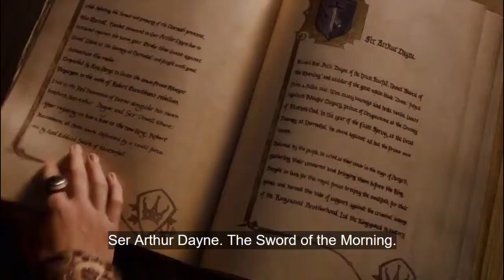[Part 2] Hating joffrey roasts his dad clean | Game of Thrones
You're my "dad" but i'm not feeling it.

Cast:
Cast
Sean Bean-Eddard "Ned" Stark
Mark Addy-Robert Baratheon
Nikolaj Coster-Waldau-Jaime Lannister
Michelle Fairley-Catelyn Stark
Lena Headey-Cersei Lannister
Emilia Clarke-Daenerys Targaryen
Iain Glen-Jorah Mormont
Harry Lloyd-Viserys Targaryen
Kit Harington-Jon Snow
Sophie Turner-Sansa Stark
Maisie Williams-Arya Stark
Richard Madden-Robb Stark
Alfie Allen-Theon Greyjoy
Isaac Hempstead Wright-Bran Stark
Jack Gleeson-Joffrey Baratheon
Rory McCann-Sandor "The Hound" Clegane
Peter Dinklage-Tyrion Lannister
Jason Momoa-Khal Drogo
Aidan Gillen-Petyr "Littlefinger" Baelish
Liam Cunningham-Davos Seaworth
John Bradley-Samwell Tarly
Stephen Dillane-Stannis Baratheon
Carice van Houten-Melisandre
James Cosmo-Jeor Mormont
Jerome Flynn-Bronn
Conleth Hill-Varys
Sibel Kekilli-Shae
Natalie Dormer-Margaery Tyrell
Charles Dance-Tywin Lannister
Oona Chaplin-Talisa Maegyr
Rose Leslie-Ygritte
Joe Dempsie-Gendry
Kristofer Hivju-Tormund Giantsbane
Gwendoline Christie-Brienne of Tarth
Iwan Rheon-Ramsay Bolton
Hannah Murray-Gilly
Michiel Huisman-Daario Naharis
Nathalie Emmanuel-Missandei
Indira Varma-Ellaria Sand
Dean-Charles Chapman-Tommen Baratheon
Tom Wlaschiha-Jaqen H'ghar
Michael McElhatton-Roose Bolton
Jonathan Pryce-The High Sparrow
Jacob Anderson-Grey Worm
Julian Glover-Grand Maester Pycelle
Ian Beattie-Meryn Trant
Kristian Nairn-Hodor
Mark Stanley-Grenn
Natalia Tena-Osha
Art Parkinson-Rickon Stark
Esmé Bianco-Ros
Hafþór Júlíus Björnsson-Gregor Clegane
Dominic Carter-Janos Slynt
Eugene Simon-Lancel Lannister
Nell Tiger Free-Myrcella Baratheon
Ron Donachie-Rodrik Cassel
Donald Sumpter-Maester Luwin
Amrita Acharia-Irri
Roxanne McKee-Doreah
Gethin Anthony-Renly Baratheon
Ian Gelder-Kevan Lannister
Francis Magee-Yoren
Elyes Gabel-Rakharo
Wilko Johnson-Ilyn Payne
Ian McElhinney-Barristan Selmy
Luke Barnes-Rast
Peter Vaughan-Maester Aemon
Josef Altin-Pypar
Owen Teale-Alliser Thorne
Brian Fortune-Othell Yarwyck
Lino Facioli-Robin Arryn
Joseph Mawle-Benjen Stark
Kate Dickie-Lysa Arryn
Susan Brown-Septa Mordane
Dar Salim-Qotho
Jamie Sives-Jory Cassel
Emun Elliott-Marillion
Clive Mantle-Greatjon Umber
Mia Soteriou-Mirri Maz Duur
Miltos Yerolemou-Syrio Forel
Finn Jones-Loras Tyrell
Ben Hawkey-Hot Pie
Gerard Jordan-Biter
Andy Beckwith-Rorge
Eros Vlahos-Lommy Greenhands
John Stahl-Rickard Karstark
Richard Dormer-Beric Dondarrion
Daniel Portman-Podrick Payne
Ben Crompton-Eddison Tollett
Gemma Whelan-Yara Greyjoy
Robert Pugh-Craster
Tony Way-Dontos Hollard
Steven Cole-Kovarro
Ralph Ineson-Dagmer
Nonso Anozie-Xaro Xhoan Daxos
Ian Hanmore-Pyat Pree
Fintan McKeown-Amory Lorch
Forbes KB-Black Lorren
Simon Armstrong-Qhorin Halfhand
Nicholas Blane-Spice King
Slavko Juraga-Silk King
Karl Davies-Alton Lannister
Tara Fitzgerald-Selyse Florent
William & James Wilson-Little Sam
Anton Lesser-Qyburn
Diana Rigg-Olenna Tyrell
Kerry Ingram-Shireen Baratheon
Ellie Kendrick-Meera Reed
Thomas Brodie-Sangster-Jojen Reed
Noah Taylor-Locke
Ciarán Hinds-Mance Rayder
Tobias Menzies-Edmure Tully
Paul Kaye-Thoros of Myr
Clive Russell-Brynden Tully
Mackenzie Crook-Orell
Philip McGinley-Anguy
Dan Hildebrand-Kraznys mo Nakloz
Paul Bentley-High Septon
Charlotte Hope-Myranda
Will Tudor-Olyvar
Daniel Tuite-Lothar Frey
Tim Plester-Black Walder Rivers
Brenock O'Connor-Olly
Roger Ashton-Griffiths-Mace Tyrell
Pedro Pascal-Oberyn Martell
Yuri Kolokolnikov-Styr
Joseph Gatt-Thenn warg
Elizabeth Webster-Walda Bolton
Joel Fry-Hizdahr zo Loraq
Rupert Vansittart-Yohn Royce
Max von Sydow-Three-Eyed Raven
Kae Alexander-Leaf
Vladimir Furdik-Night King
Faye Marsay-The Waif
Michael Condron-Bowen Marsh
Hannah Waddingham-Septa Unella
Rosabell Laurenti Sellers-Tyene Sand
Jessica Henwick-Nymeria Sand
Keisha Castle-Hughes-Obara Sand
DeObia Oparei-Areo Hotah
Alexander Siddig-Doran Martell
Toby Sebastian-Trystane Martell
Ian Whyte-Wun Weg Wun Dar Wun
Richard Rycroft-Maester Wolkan
Staz Nair-Qhono
Bella Ramsey-Lyanna Mormont
Paul Rattray-Harald Karstark
Richard E. Grant-Izembaro
Joe Naufahu-Khal Moro
Essie Davis-Lady Crane
Leigh Gill-Bobono
Rob Callender-Clarenzo
Pilou Asbæk-Euron Greyjoy
Tim McInnerny-Robett Glover
James Faulkner-Randyll Tarly
Tom Hopper-Dickon Tarly
Jim Broadbent-Archmaester Ebrose
Brendan Cowell-Harrag
Megan Parkinson-Alys Karstark